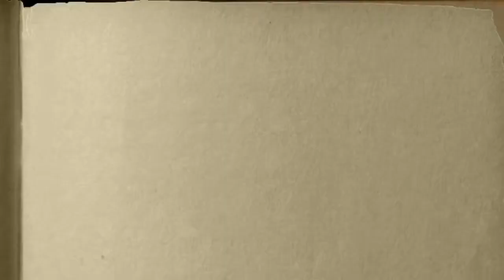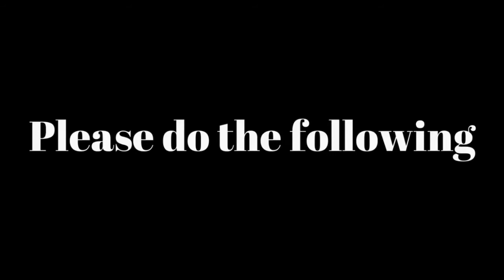VADER EPISODE 1: SHARDS OF THE PAST - A STAR WARS THEORY FAN-FILM REACTION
I take a look, a better late than never look at the fan made film, Vader Episode 1: Shards of the Past!